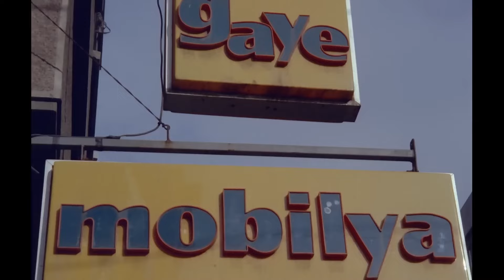Çok Tarz Olmuşsun Be | Aç Gözünü Mehmet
Mehmet bir iş bulmak amacıyla Sivas'tan kalkıp İstanbul'a gelmiş ve kısa sürede buranın "taşı toprağı altın" olmadığını anlamıştır. Bir sürü yere başvurmasına rağmen bir süre iş bulamaz. Sonra yakınları da ona yardımcı olurlar ve Mehmet iş bulur. Bu işte çalışırken bir yere mal teslimine gider ve o sırada bir cinayete tanık olur. Yine orada birinin de öldürüleceğini öğrenir.

Mehmet bunları kime söylerse, inandıramaz, kimse onun sözlerini ciddiye almaz. Bunun üzerine, tek başına işin üstüne gider, bir amatör dedektif gibi iz peşine düşer. Derken, katilin öldürmek istediği şarkıcı kızla aralarında bir ilişki başlar.

Yönetmen: Süreyya Duru
Yapımcı:  Süreyya Duru
Senarist: Ahmet Üstel
Oyuncular: Mehmet Keskinoğlu, Füsun Önal, Kenan Pars, Adile Naşit